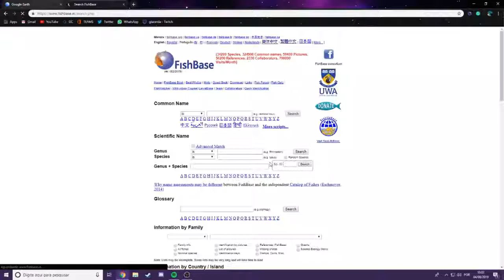Pesca na Ilha de Robinson Crusoé - Chile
A ilha de Robinson Crusoé é um dos locais mais incríveis do planeta para a pesca oceânica. Neste video você vai descobrir porque este local merece estar no roteiro do pescador esportivo. Peixes em abundância, uma ilha exótica, acesso restrito e acomodações aconchegantes fazem deste local um destino necessário.

Entre em contato com a Missão Pesca para mais informações.